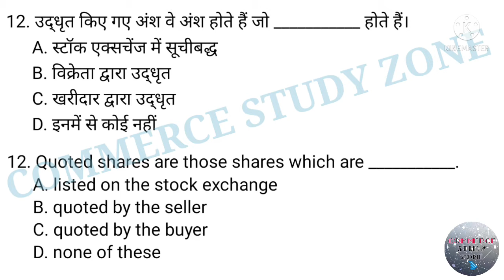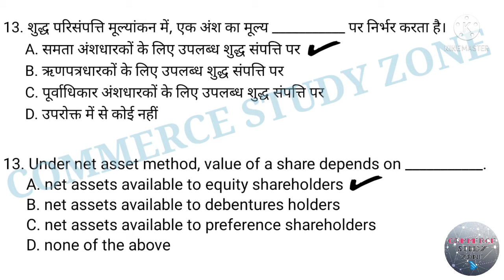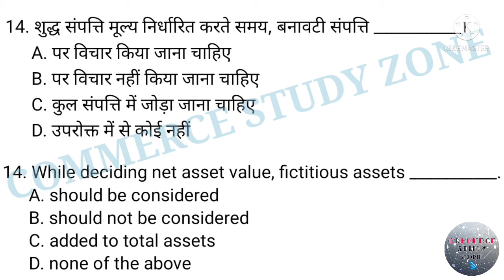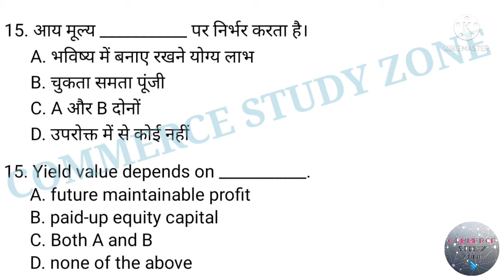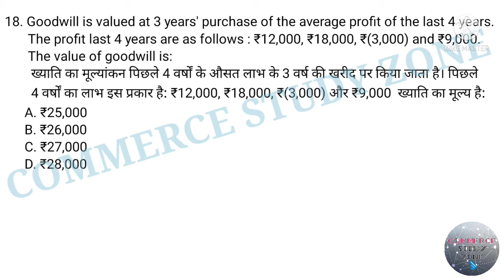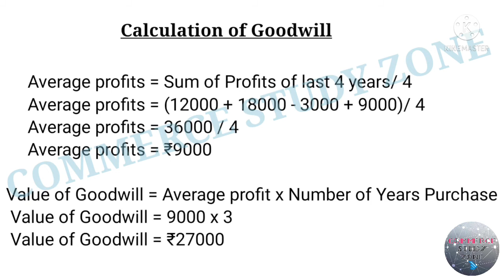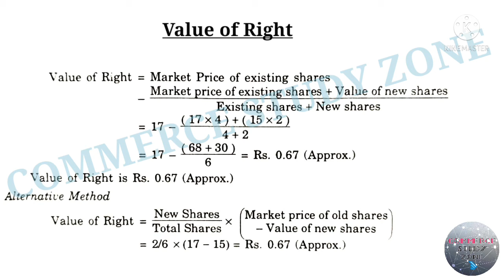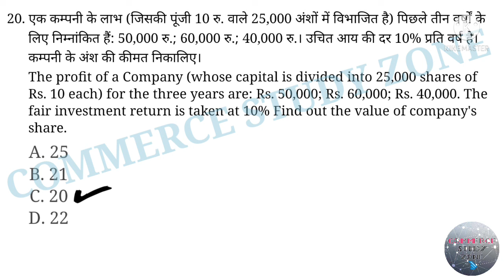2 Corporate Accounting mcq | Corporate Accounting mcq in Hindi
Corporate Accounting mcqs part 1 | Bcom 3rd year Corporate Accounting mcqs